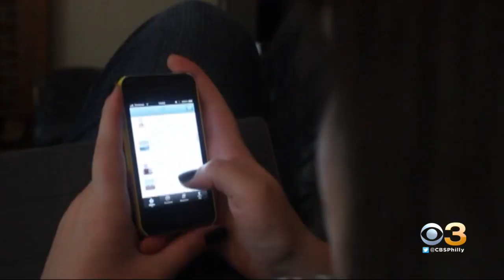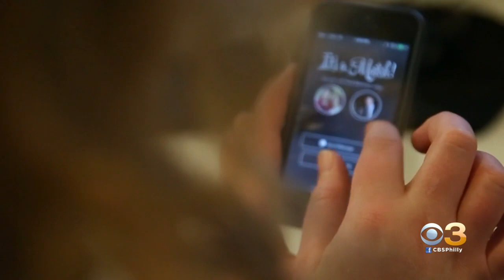Dating Isn't Dead During Pandemic, But Sexually Transmitted Diseases Going Unchecked In Philadelphia